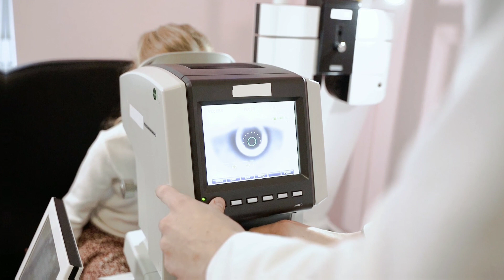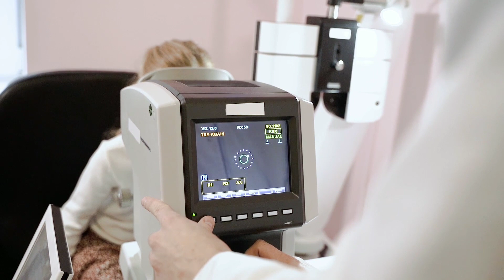Gözümüz Işığa Nasıl Uyum Sağlar?